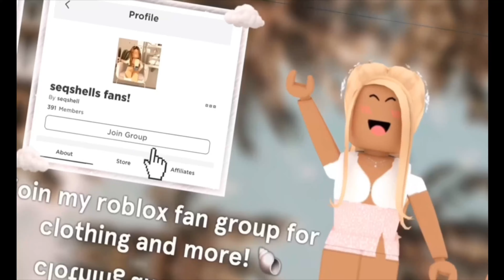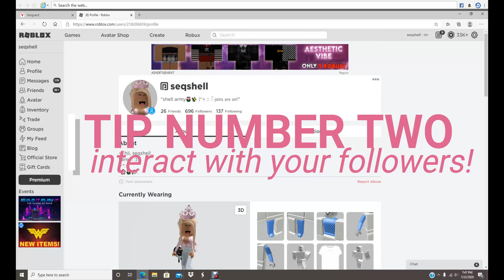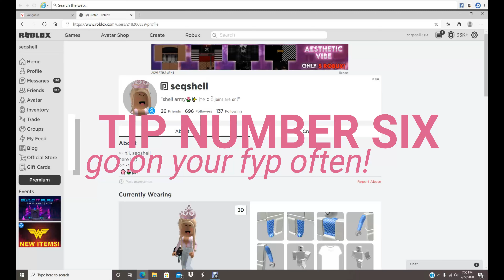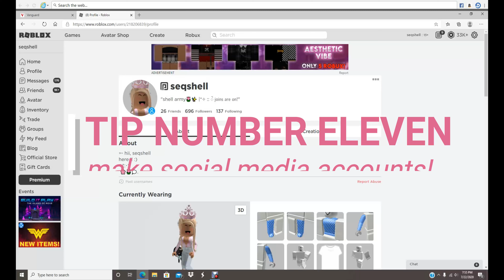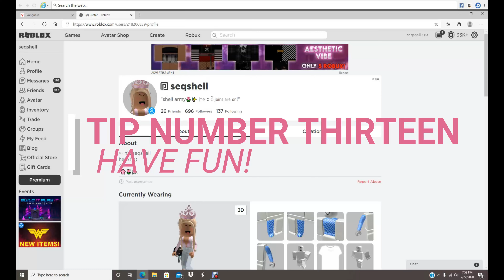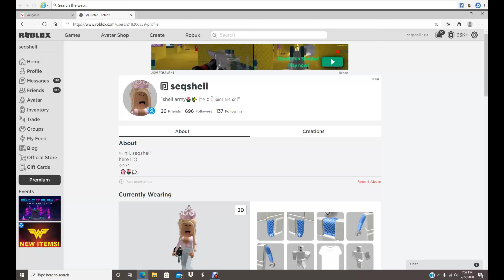Tips & Tricks For GROWING Your TIKTOK! ‧₊˚✩ | seqshell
°:.୨୧ °:.

wait! open me! ˎˊ-

┊⋆ ｡˚ ✩ note ꒱꒱

hey shells! do you want to know how to grow your tiktok and be TIKTOK FAMOUS? well this video will give you my BEST tips and tricks to help you do just that! ;)

What game was I playing? I was playing Puppet on Roblox!

roblox - seqshell & notseqshell
roblox group/merch - seqshells fans
jaylens channel - sweetjaylenp5
wolfs channel - wolf32170
pinkys channel - pinkcustards

 ┊⋆ ｡˚ ✩ questions ꒱꒱

a. debut (free) & filmora ($30 a month)
a. im 14 years old, but sound 6!
a. taylor! but a lot of people call me seq. im okay with anything!

┊⋆ ｡˚ ✩ still reading? ꒱꒱

if you see this, comment shellarmy!

have a lovely day and remember, i love you! :)

-seq

°:.୨୧ °: